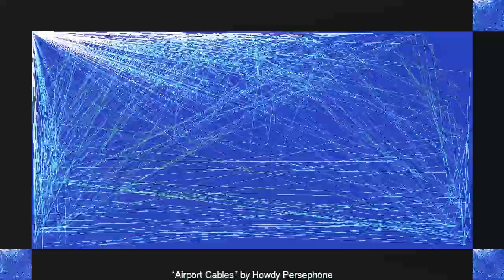Airport Cables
“Airport Cables” by Howdy Persephone